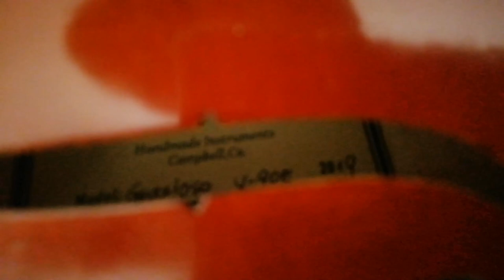narumi Vlog / Violin (バイオリン工房音屋さん) [English Sub]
バイオリン工房音屋さん、ありがとうございました！
撮影許可を頂けたのでVlogにしました！